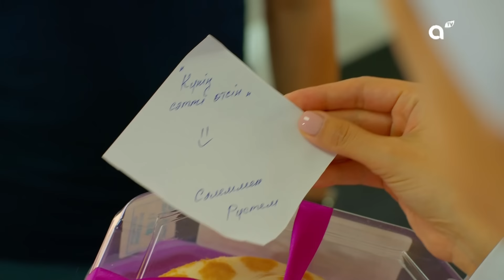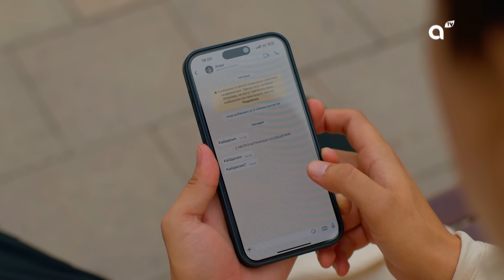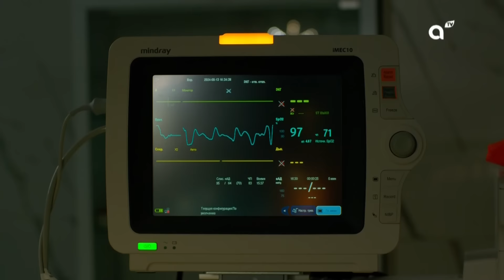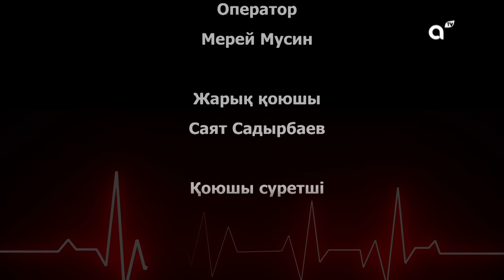Еркін ауыр хәлде ауруханаға түсті | Дем | 3-серия